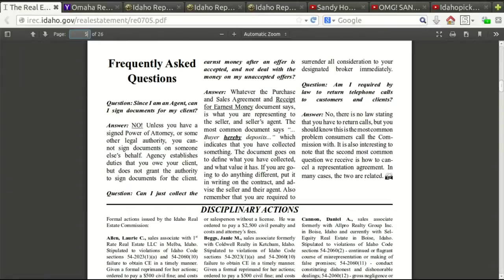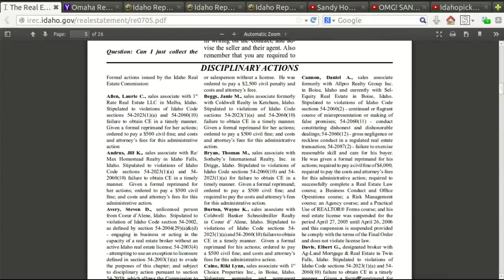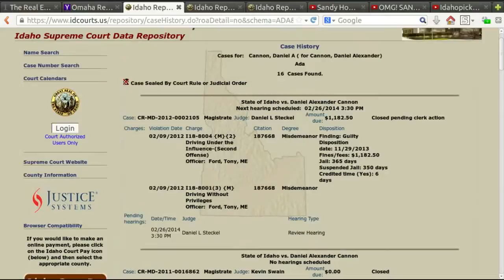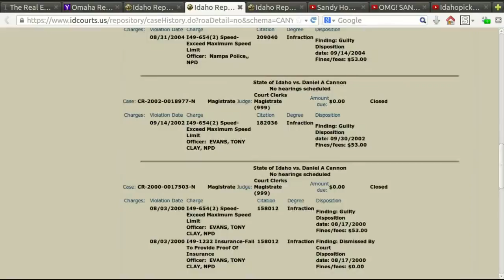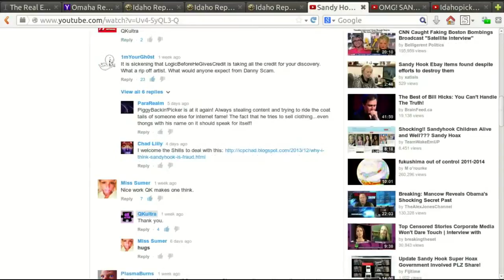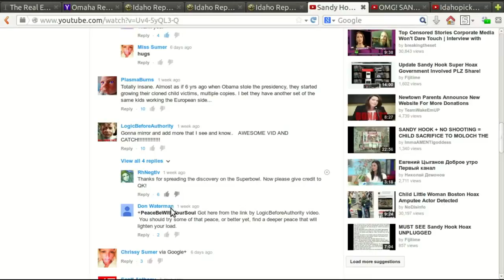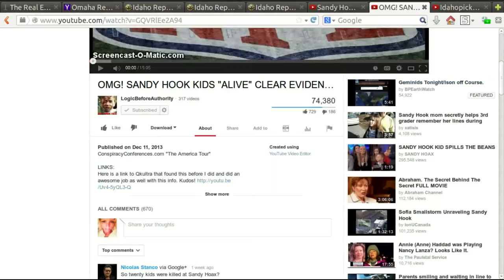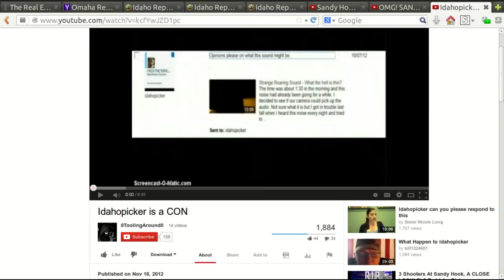The Logical CON